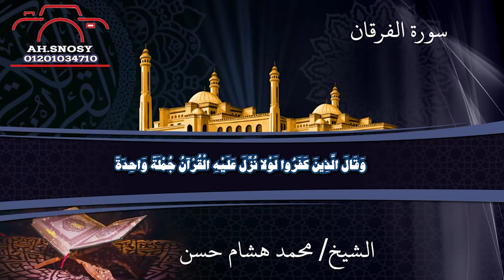سورة الفرقان تلاوة خاشعة للشيخ محمد هاشم حسن من سورة الفرقان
وَقَالَ الَّذِينَ لا يَرْجُونَ لِقَاءَنَا لَوْلا أُنزِلَ عَلَيْنَا الْمَلائِكَةُ أَوْ نَرَى رَبَّنَا لَقَدِ اسْتَكْبَرُوا فِي أَنفُسِهِمْ وَعَتَوْ عُتُوًّا كَبِيرًا

يَوْمَ يَرَوْنَ الْمَلائِكَةَ لا بُشْرَى يَوْمَئِذٍ لِّلْمُجْرِمِينَ وَيَقُولُونَ حِجْرًا مَّحْجُورًا

وَقَدِمْنَا إِلَى مَا عَمِلُوا مِنْ عَمَلٍ فَجَعَلْنَاهُ هَبَاءً مَّنثُورًا

أَصْحَابُ الْجَنَّةِ يَوْمَئِذٍ خَيْرٌ مُّسْتَقَرًّا وَأَحْسَنُ مَقِيلا

وَيَوْمَ تَشَقَّقُ السَّمَاء بِالْغَمَامِ وَنُزِّلَ الْمَلائِكَةُ تَنزِيلا

الْمُلْكُ يَوْمَئِذٍ الْحَقُّ لِلرَّحْمَنِ وَكَانَ يَوْمًا عَلَى الْكَافِرِينَ عَسِيرًا

وَيَوْمَ يَعَضُّ الظَّالِمُ عَلَى يَدَيْهِ يَقُولُ يَا لَيْتَنِي اتَّخَذْتُ مَعَ الرَّسُولِ سَبِيلا

يَا وَيْلَتَى لَيْتَنِي لَمْ أَتَّخِذْ فُلانًا خَلِيلا

لَقَدْ أَضَلَّنِي عَنِ الذِّكْرِ بَعْدَ إِذْ جَاءَنِي وَكَانَ الشَّيْطَانُ لِلإِنسَانِ خَذُولا

وَقَالَ الرَّسُولُ يَا رَبِّ إِنَّ قَوْمِي اتَّخَذُوا هَذَا الْقُرْآنَ مَهْجُورًا

وَكَذَلِكَ جَعَلْنَا لِكُلِّ نَبِيٍّ عَدُوًّا مِّنَ الْمُجْرِمِينَ وَكَفَى بِرَبِّكَ هَادِيًا وَنَصِيرًا

وَقَالَ الَّذِينَ كَفَرُوا لَوْلا نُزِّلَ عَلَيْهِ الْقُرْآنُ جُمْلَةً وَاحِدَةً كَذَلِكَ لِنُثَبِّتَ بِهِ فُؤَادَكَ وَرَتَّلْنَاهُ تَرْتِيلا